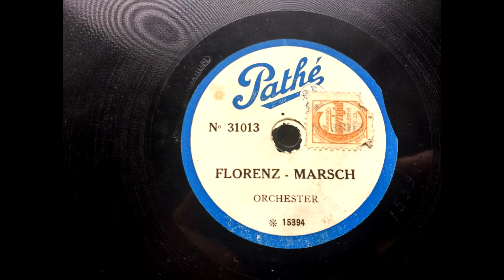Florenz- Marsch - Orchester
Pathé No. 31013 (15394